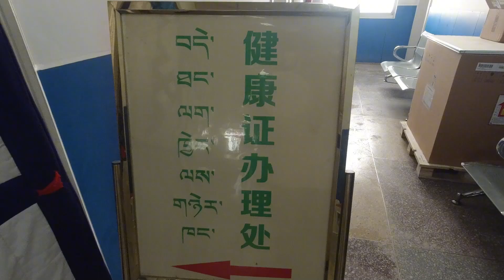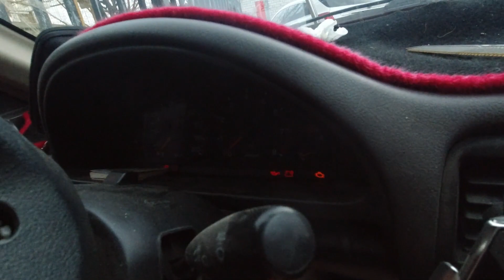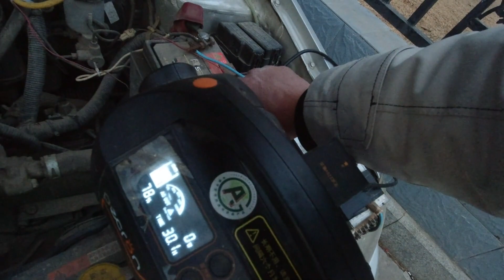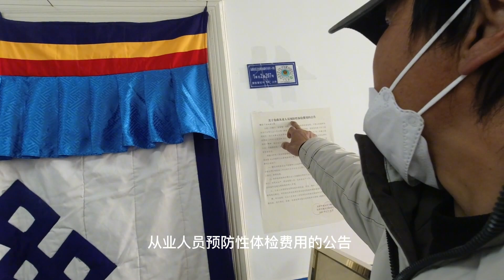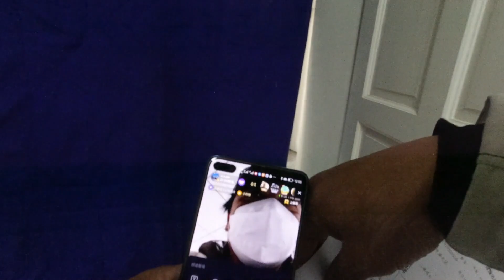本想留在拉萨送外卖，阴差阳错错过了时间，决定离开了【流浪的独孤老狼】